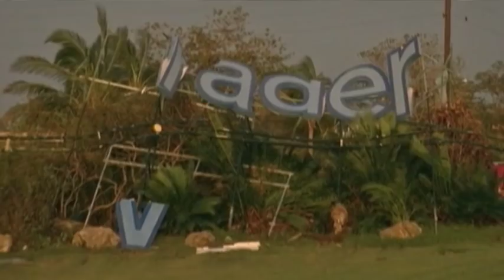Estudio revela caída en visitas de turistas a Cuba en primer trimestre de 2018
El turismo que llega a Cuba se ha visto gravemente afectado en los primeros tres meses del año, con una baja sensible en el arribo de vacacionistas, según un estudio divulgado en Miami.